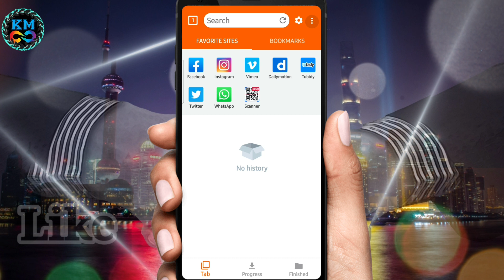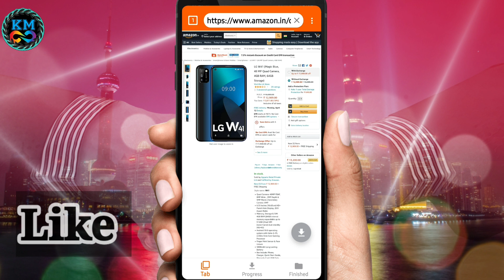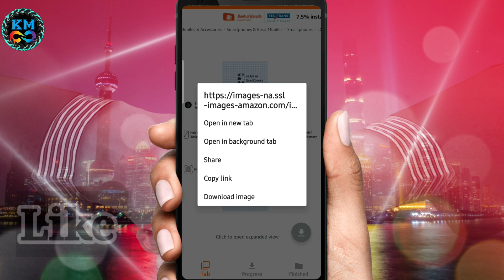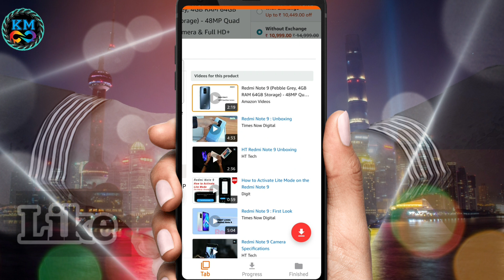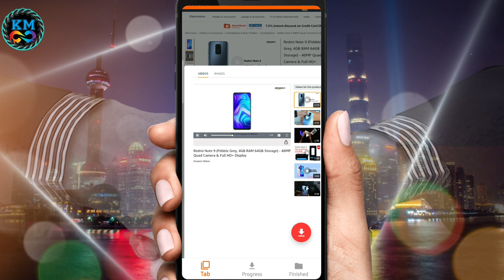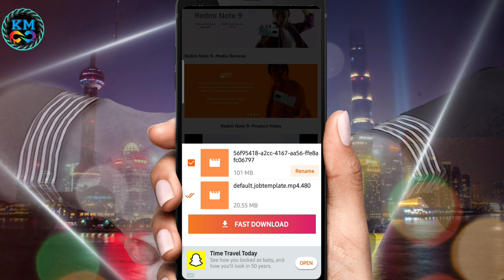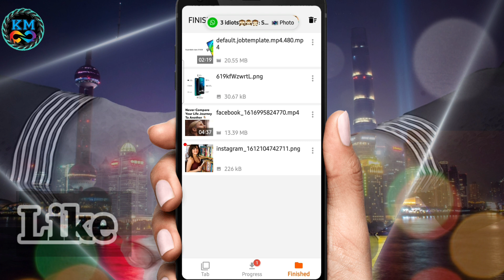How to download Product Video from Amazon? Use Amazon product video in YouTube channel for Review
Hi guys!
You can learn here how to download amazon product video in mobile. Also amazon product video kaise download karen yeh bhi jaan payenge.